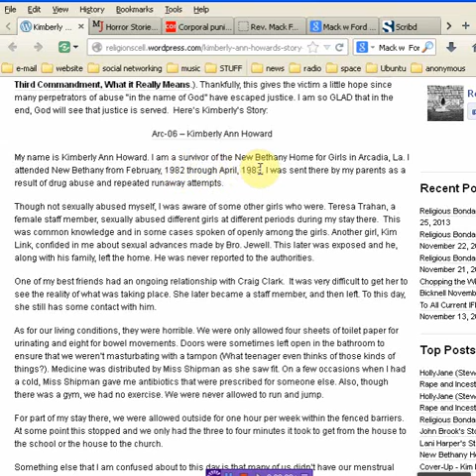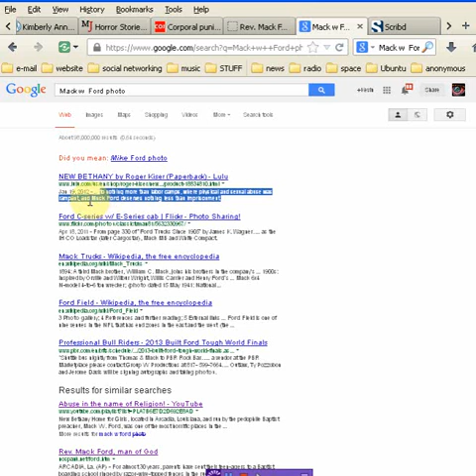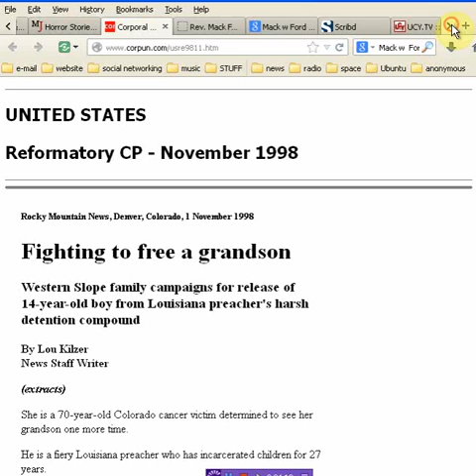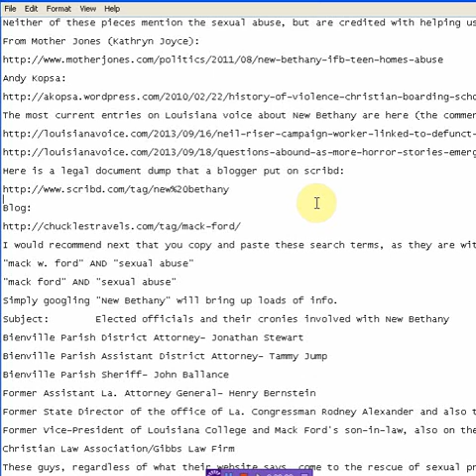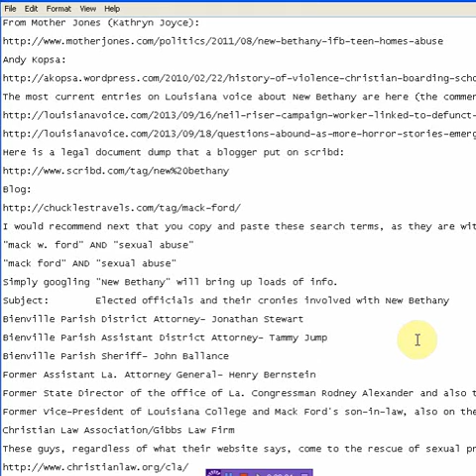Mack W Ford Sexual Predator LIVE SHOW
Consider this a call to arms! Anonymous requests information that will prove who has been paid to silence this abuse. confidential info can be sent to me kevin@ . join the live show at 8pm est listen/chat please call with any info you have Call In Number: 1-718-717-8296